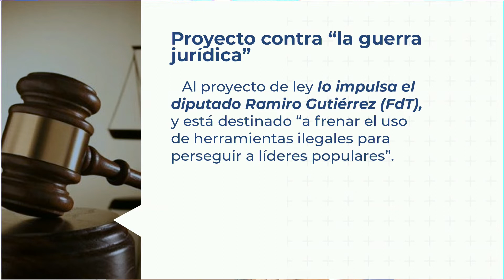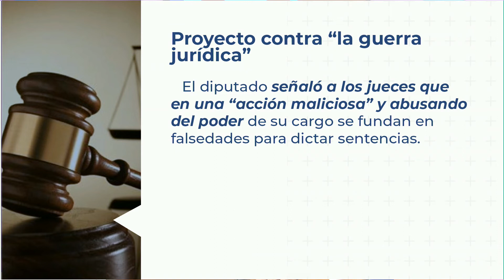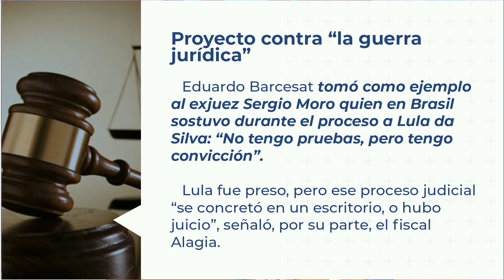Proyecto contra "la guerra jurídica"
Impulsan un proyecto de ley para tipificar como delito "la guerra jurídica, popularizada bajo el nombre de lawfare".
En el Congreso se reunieron diputados, abogados, fiscales y embajadores argentinos, junto a dirigentes políticos latinoamericanos.